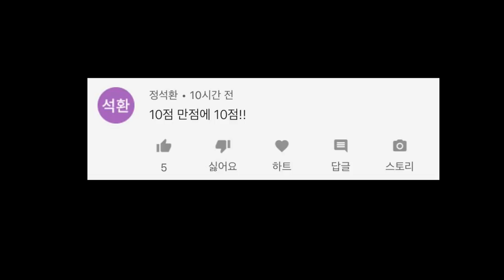소화와 비타민의 중요성에 대해서 강의 하시는 장방글ㅋㅋ/방글이에게 댓글을 읽어주었어요 !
라스트 영상은 구독자분이 만들어 주셨어요♡